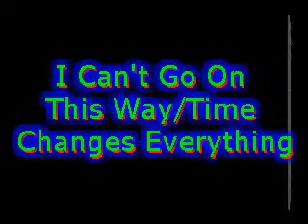i can't go on this way + time changes everything.wmv